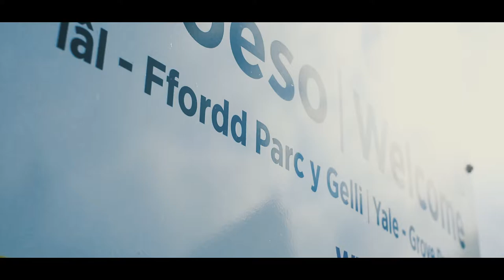Great news travels fast!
Fideo Cyfarfod Cyffredinol Blynyddol
Our Estyn inspection report is out - we're Officially Excellent! Mae ein hadroddiad arolwg Estyn allan - an mae'n swyddogol rydym yn rhagorol!